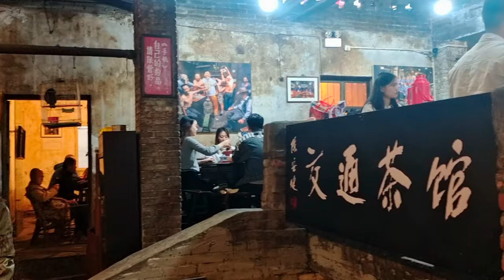Ville de Chongqing en Chine